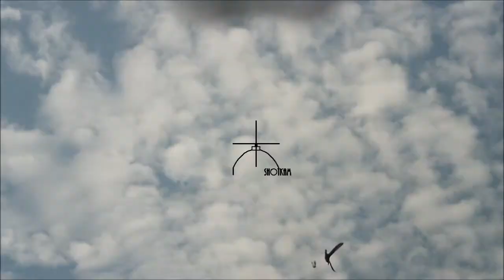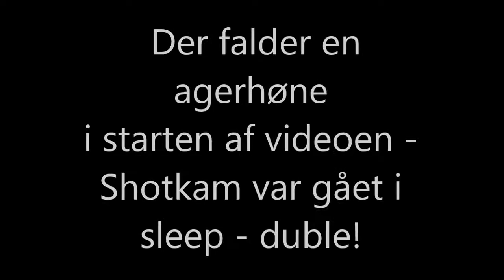Gavnø 2014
Shotkam video af jagt med stående hunde på agerhøns - og lidt ænder. Der brøles af glæde over en duble på et par agerhøns.